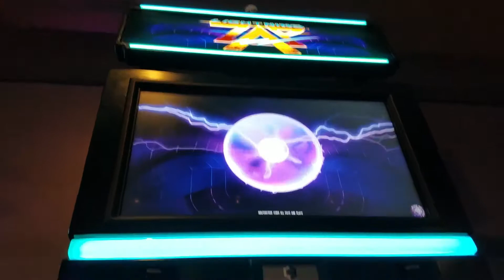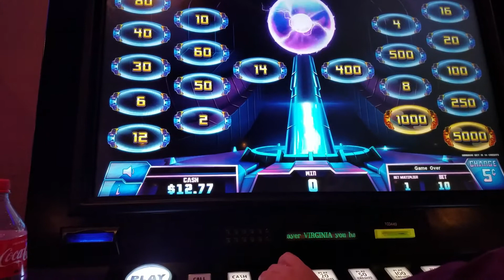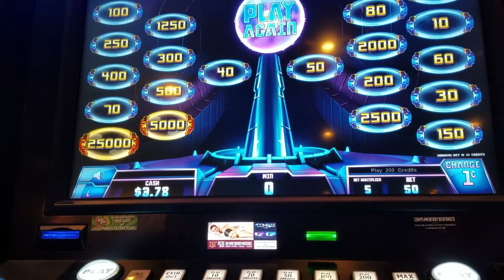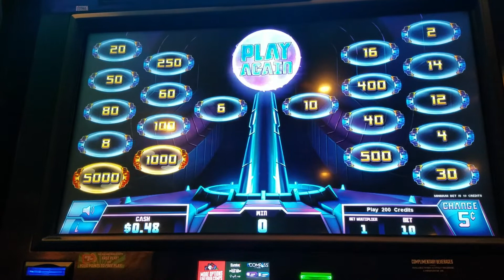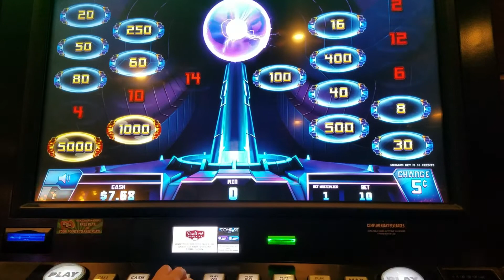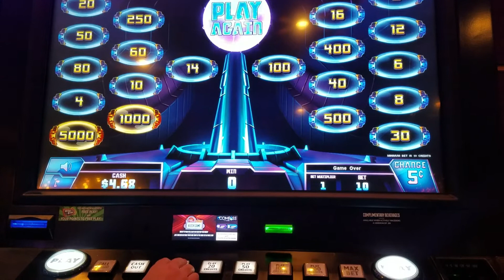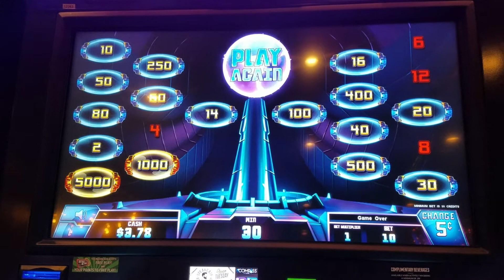Love it or Hate it. Here's....Lightning ZAP!!!! Winning or Losing: Our Favorite Slots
Here is video #2 of Winning or Losing: Our Favorite Slots series.
Lightning Zap. We find it to be a fun machine. I know a lot of people hate it  but here you go!!